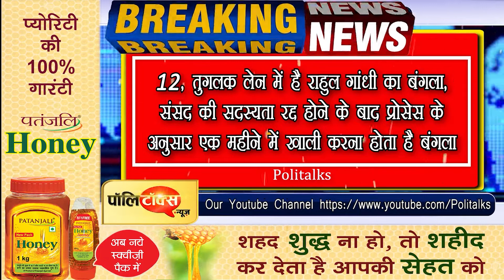राहुल गांधी को सरकारी बंगला खाली करने का नोटिस, एक महीने में खाली करना होगा बंगला I